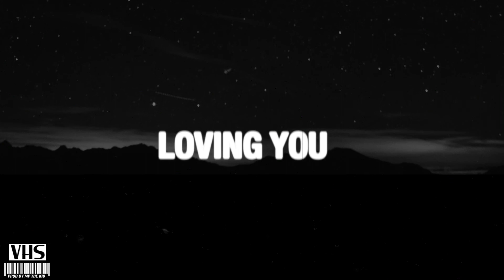Dominic Fike Type Beat - "Loving You" | Indie / Pop [2021]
(all instruments are self-played / no loops)

Arrangement:
0:00 Intro
0:09 Chorus
0:28 Verse
1:06 Pre-Chorus
1:15 Chorus
1:35 Verse
2:13 Pre-Chorus
2:22 Chorus
2:41 Outro

Original picture by Moriah Wolfe